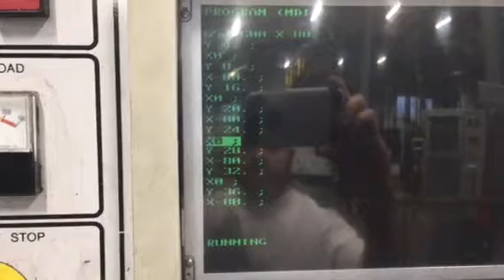7793690 1999 Haas VF-9